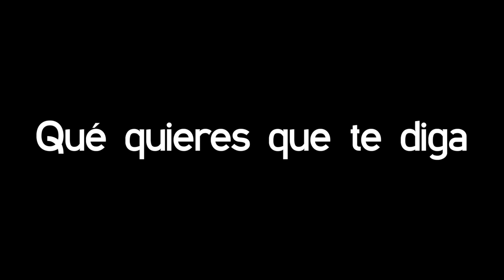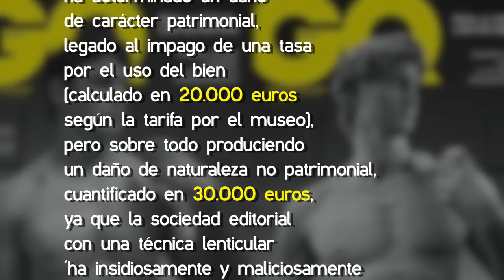Porqué el DAVID de MIGUEL ÁNGEL es la escultura más famosa del mundo. ARTE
En este vídeo te explico toda la historia de El David de Miguel Ángel y te doy razones por las cuales es la escultura más famosa del mundo.